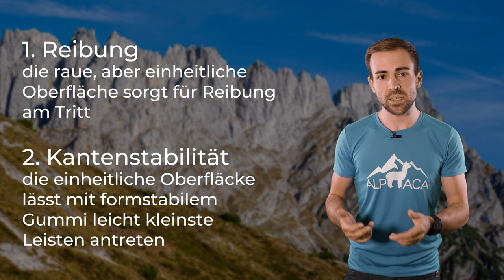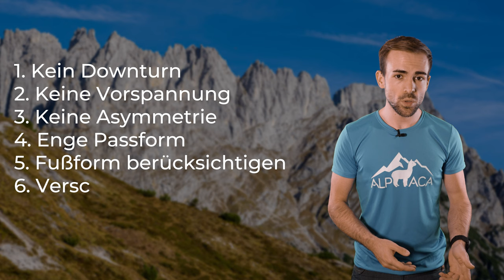KLETTERSCHUHE - Was wirklich zählt! | Klettern Grundlagen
Kletterschuhe gibt es viele. Aber was davon kann man wirklich brauchen und in welchen Lebenslagen? Darum geht es heute!

🔧 Meine Ausrüstung 🔧

Schuhe

Rucksäcke

Technisches